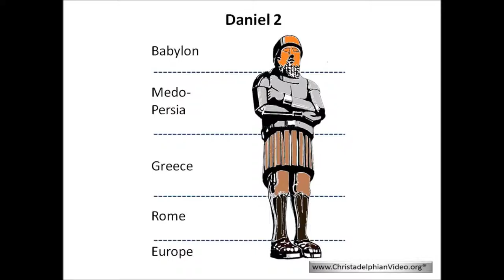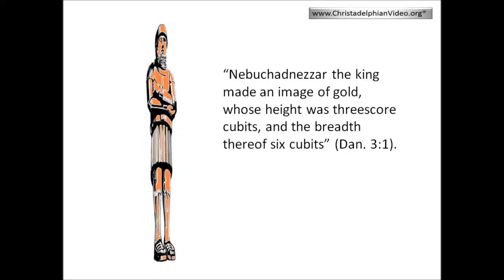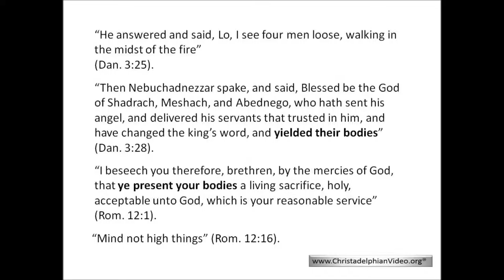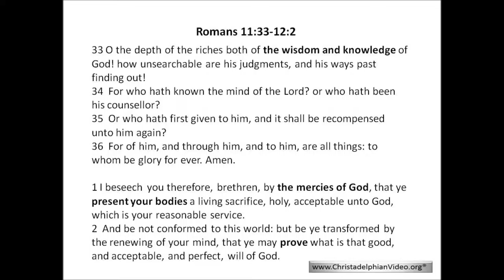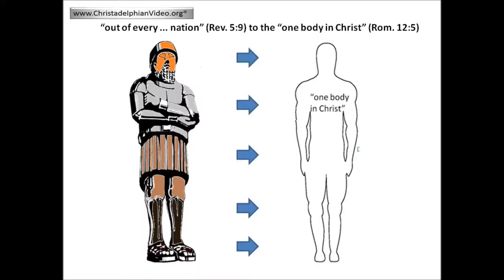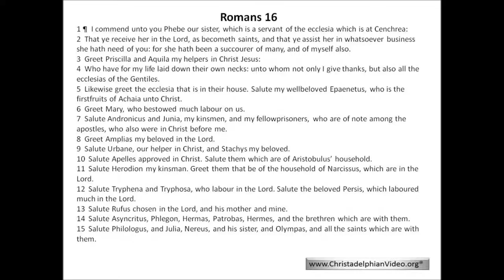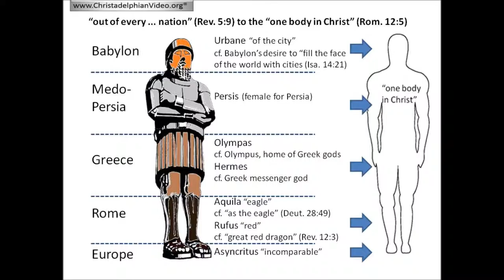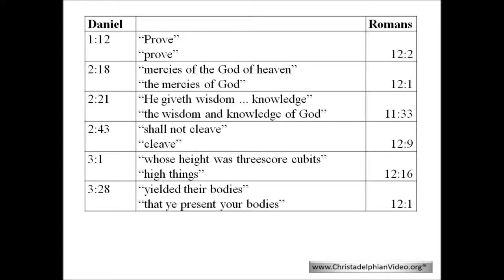The image in Daniel 2 and the one body of Christ in Romans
This video compares the early chapters of Daniel with the letter to the Romans.